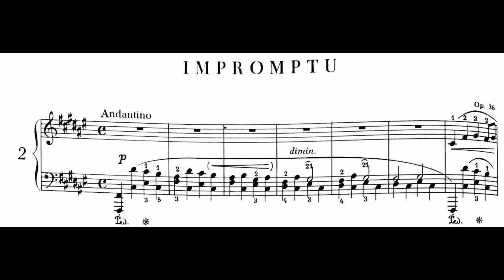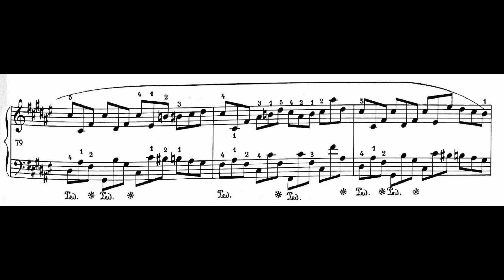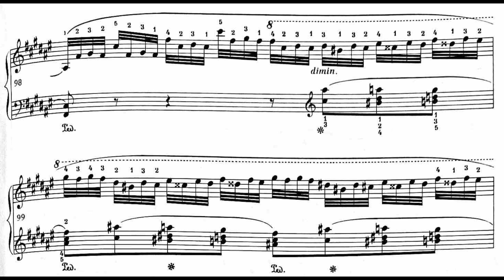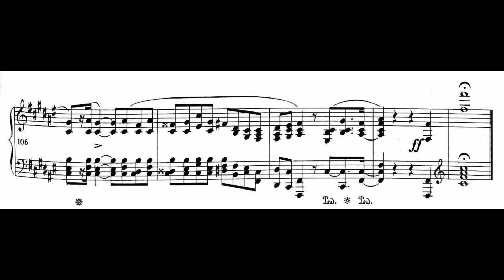Chopin Impromptu Op. 36 [w/Score] | Gabriele Tomasello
Fryderyk Chopin (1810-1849) Impromptu Op. 36 with score
ショパン :即興曲 第2番 嬰ヘ長調 Op.36

「Impromptu」とはラテン語に由来し、「準備のできていない」ことを意味する。この言葉は1822年に偶然にも二人の作曲家が同時に自作品に用いたのが最初とされる。音楽ジャンルとしての即興曲は、演奏技術としての即興とはあまり関係がない。それは単に、即興風の雰囲気を反映した楽曲という意味であり、19世紀以降の音楽ジャンルである（なお、即興風の音楽というアイデア自体はけっして19世紀固有のものではないが、それ以前には、トッカータ、カプリッチョなど様々な名称で呼ばれた）。
19世紀前半において、即興曲の伝統は大きく2つの流れがあった。ひとつは、流行しているオペラ・アリアの旋律や民謡旋律などを変奏しながら続けるもので、チェルニー、カルクブレンナーなどの他、リストにも佳作がある。もうひとつが、特定の形式をもたない抒情的な音楽内容のもので、この言葉を最初に用いたというヴォジーシェク、マルシュナーのほか、シューベルトの即興曲がその代表である。ただし、形式が定まらないといっても、多くはA-B-Aのアーチ型をしている。
ショパンは、シューベルトに連なる伝統を継承し、その創作の中期に《幻想即興曲》および3つの《即興曲》を残した。いずれも明確なアーチ型であり、中間部を「ソステヌートsostenuto」と称する。
第2番の主題旋律は一見するとそれほど「即興的」ではない。リズムの刻みは明確で、A部分には覚えやすく明朗な、Sostenutoには威厳あふれる旋律が用いられている。しかし、第19小節ですでに、主題確保に際に音型の細分化が起こっている。そして、第61小節で主題の再現が始まると、この曲が変奏の伝統を取り入れていることに気づくのである。つかみ所のない左手の伴奏によって全体が攪乱され、右手も後半では三連音符に分割されてしまう。また、この部分はイ短調から嬰ヘ長調へ、ほとんど何の予告もなしに跳んでおり、こうした突然の色あいの変化が変奏の効果として計算されている。第82小節からは、19小節にわたる華麗なパッセージワークが始まるが、これは冒頭第17小節の20連音符を拡大したものと考えられる。しかし、最後の9小節は忠実に再現されており、主題回帰の安心感がひととき生まれる。なお、最後の2つの音をフォルティシモとするのは初版譜に基づく指示である。ショパンのスケッチとイギリスで出版された稿では、第110小節の最終音のみにフォルティシモが付けられている。
執筆者： 朝山　奈津子